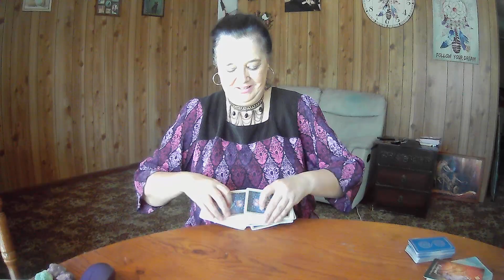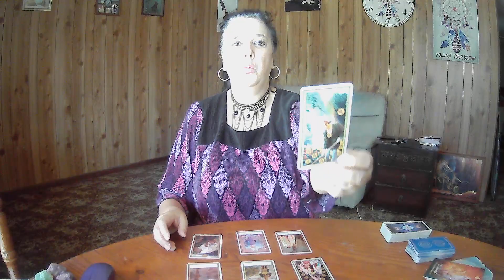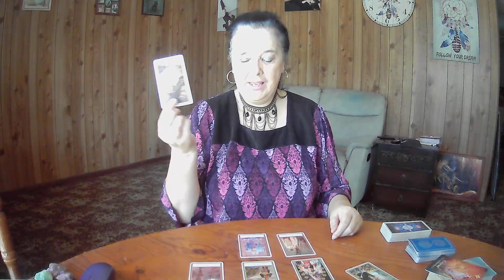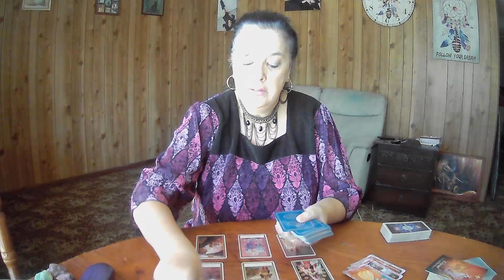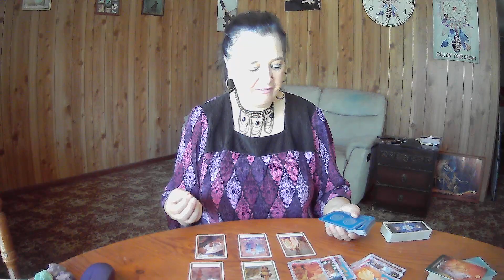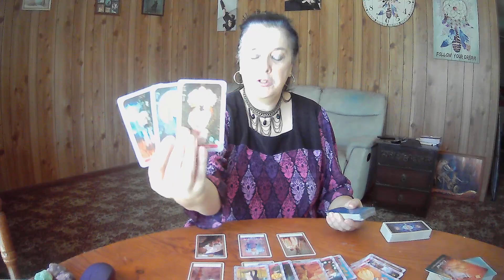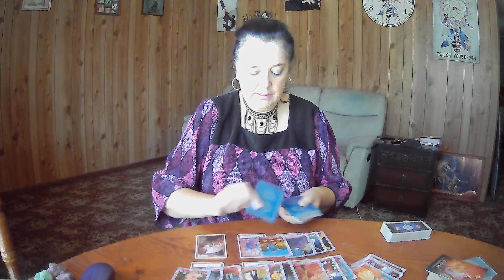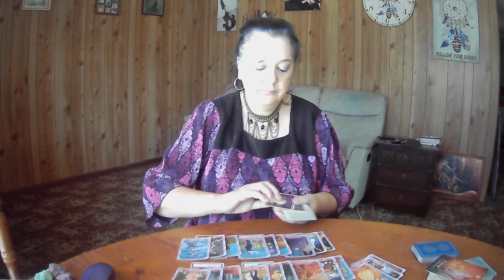LIBRA Weekly Tarot **Starting As One Soon Leads To Two - It's A Team** 7th November 2022